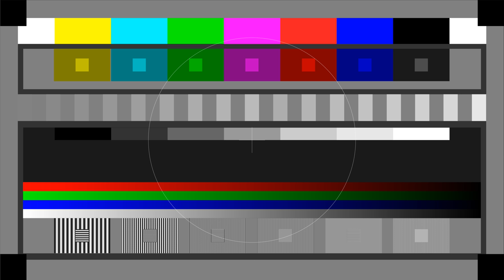Fantasy Test Card#73 (10 Minute Version) - Wallpaper UHD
01 Wallpaper - Kevin MacLeod  0:04
02 Harlequin  - Kevin MacLeod  3:46
03 Time Of Your Life - Purple Planet Music  4:52
04 Continuum - Jason Shaw  7:14